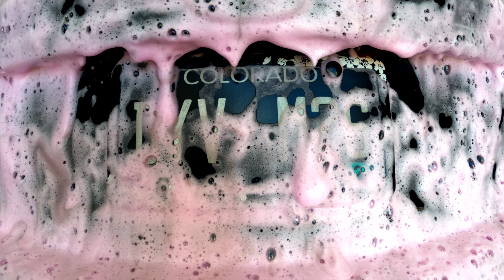One Minute Carwash: Fiesta ST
Song: No Diggity- Chet Faker